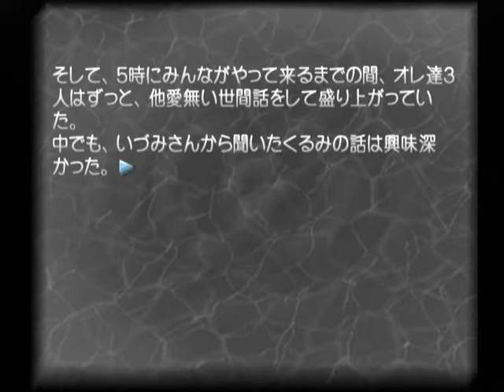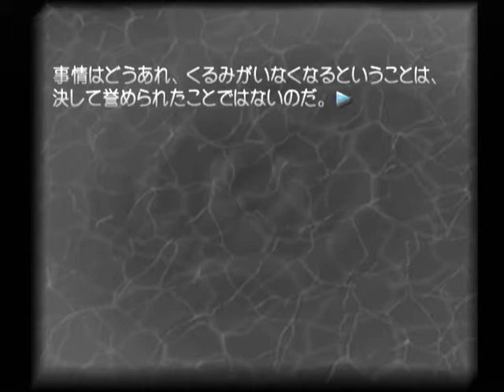【DC】Never7 the end of infinity 初見プレイ Part３７ ～んもぉー、まこったんたらぁーん♪ 【スタートオンゲームズ】【スタゲー】【JAPAGE】